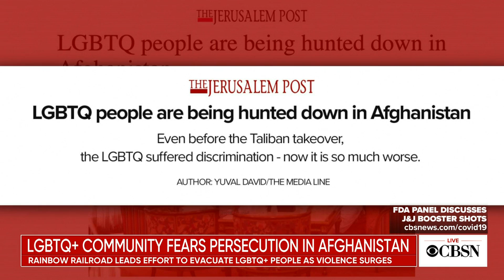LGBTQ community in Afghanistan fears persecution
LGBTQ people in Afghanistan live in fear, worried they will be persecuted and killed by the Taliban. Kimahli Powell, executive director of Rainbow Railroad, talks with CBSN's Tanya Rivero about the crisis and what his organization is doing to help.